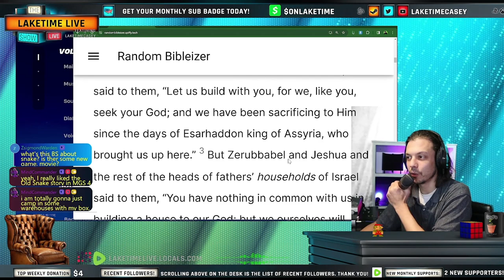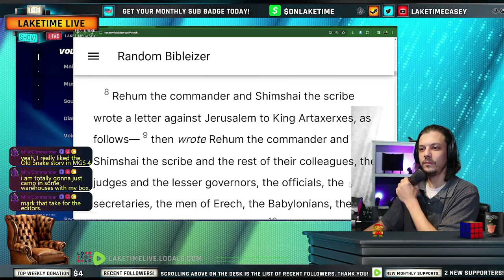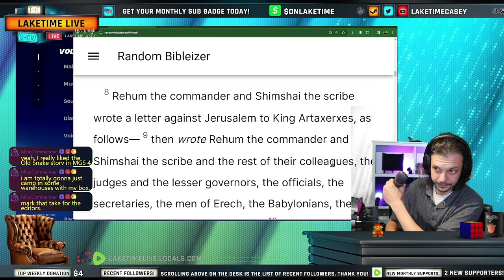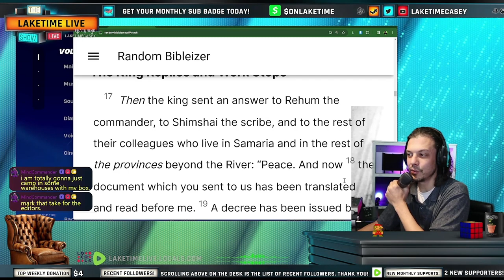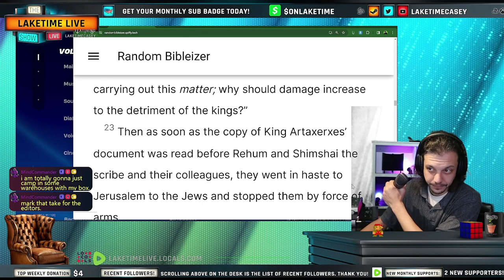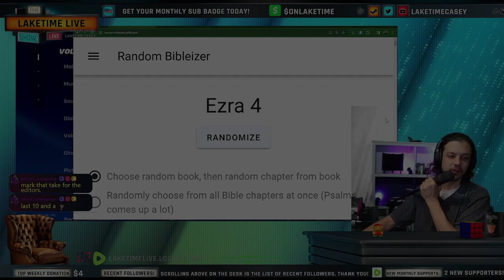Ezra 4 - Daily Bible Chapter